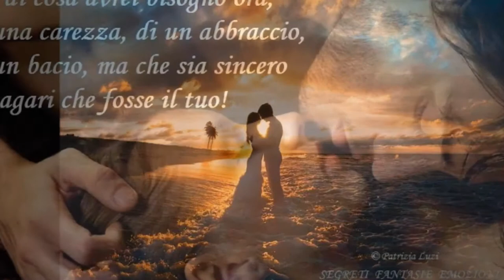UN UOMO UNA DONNA-pippo fazio